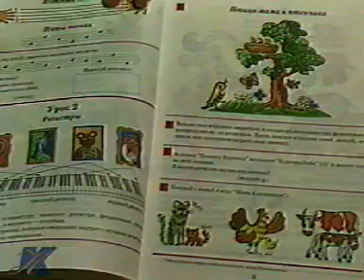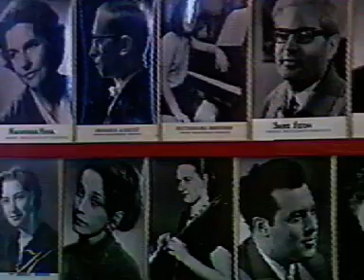Нескучное сольфеджио - Стоклицкая Т.Л.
Педагог ЦМШ Стоклицкая Татьяна Львовна и её уникальная методика обучения детей музыке. Репортаж из Центральной музыкальной школы при Московской консерватории. Телеканал "Культура", 1999г.